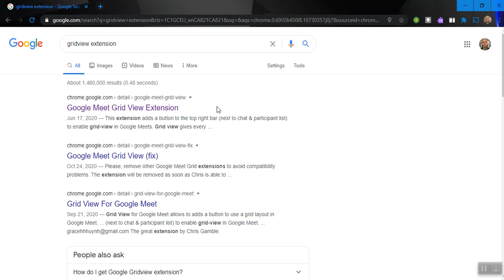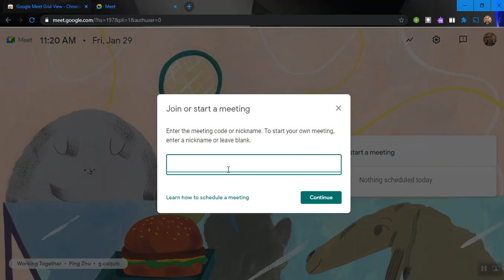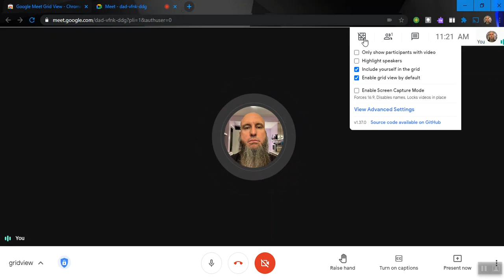Gridview Google Meet Extension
This video will show you how to download the Gridview chrome extension and use it in Google Meet.